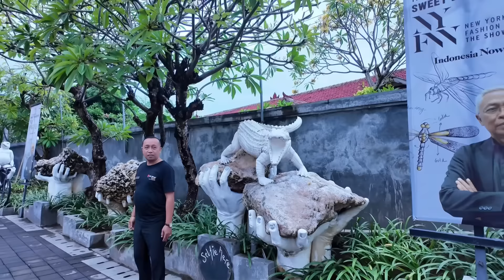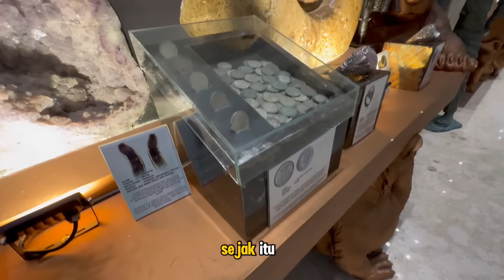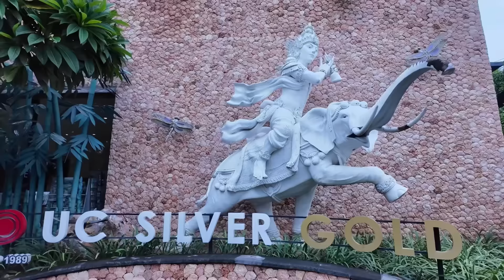CEWEK MALAYSIA TIDAK SANGKA BEGINI ORANG-ORANG CELUK VILLAGE BALI PEMBUAT EMAS & PERAK DI INDONESIA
CEWEK MALAYSIA TIDAK SANGKA BEGINI ORANG-ORANG CELUK VILLAGE BALI PEMBUAT EMAS & PERAK DI INDONESIA PART 2

TERIMA KASIH SUDAH HADIR DAN MENDUKUNG LISSA DI CHANNEL INI YA❤️

Berdasarkan Penjelasan Pasal 44 ayat (1) huruf a UU Hak Cipta, yang dimaksud dengan kepentingan yang wajar dari Pencipta atau Pemegang Hak Cipta" adalah kepentingan yang didasarkan pada keseimbangan dalam menikmati manfaat ekonomi atas suatu Ciptaan.

JIKA KONTEN INI TIDAK SESUAI UNTUK DIKONGSIKAN /BANTAHAN ATAU INGIN SAYA MEMBUANG DAN MEMBERHENTIKAN VIDEO INI SILA EMAIL SAYA DI SINI:

DENGAN RENDAH HATI SAYA INGIN MEMOHON MAAF JIKA ADA KESILAPAN TUTUR KATA DALAM BAHASA ATAU ADA MENYINGGUNG MANA2 PIHAK SECARA TIDAK SENGAJA.

◽ PENAFIAN:
Saluran Youtube *Lissa Klik Klik Reaksi* tidak akan bertanggungjawab terhadap apa-apa komen dan respon penonton. Kami berpendapat adalah tidak menjadi kesalahan untuk penonton memberikan pandangan selepas menonton video ini selagi ianya tidak menyentuh sensitiviti dan tidak melanggar perlembagaan atau undang-undang mana-mana negara yang terlibat. Justeru itu kami berharap agar pihak penonton dapat mengawal emosi dan menjaga laras bahasa yang digunakan serta menjaga adab kesopanan  dalam setiap penulisan komentar atau kata-kata yang dituturkan. Berikan komentar yang membina, positif, bernas dan bertolak ansur. Kami tidak dapat memantau semua komentar anda. Setiap komentar anda adalah tanggungjawab anda sendiri.

*ANY RUDE / SENSITIVE  COMMENTS WILL BE BLOCKED AND DISCARDED IMMEDIATELY.